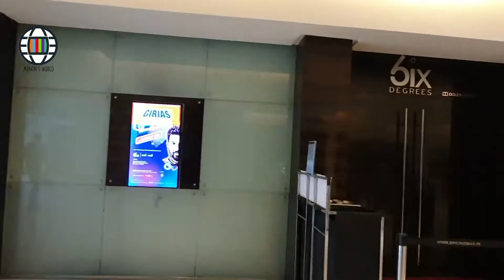Asuran | Movie Review | Dhanush | Vetrimaran | Manju Warrier | Malayalam Review | Tamil Film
Malayalam review of celebrated director vetrimaaran's latest release asuran, which has dhanush, manjuwarrier and prakashraj in pivotal roles.